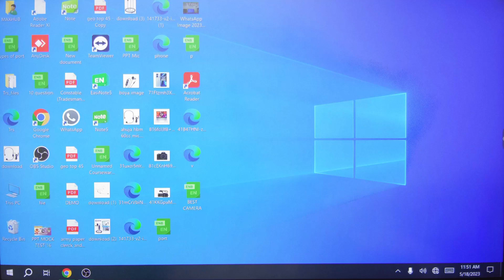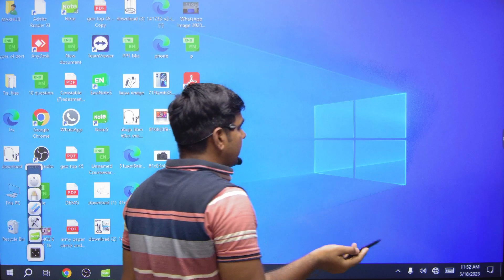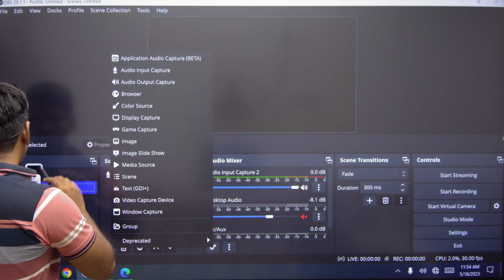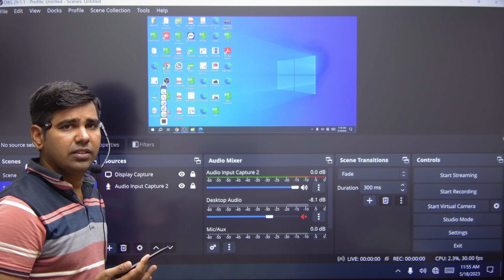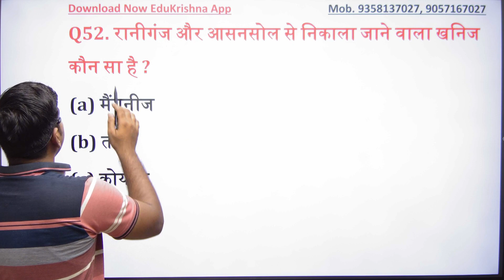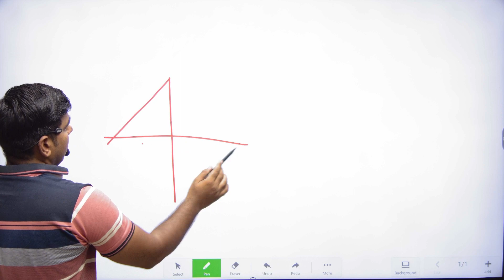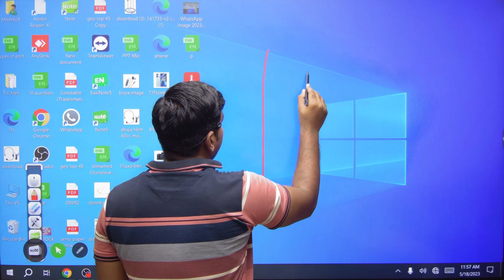Teaching Software OBS Tutorial Part 03 l Screen Recording For laptop & PC l PDF & PPT Recording .